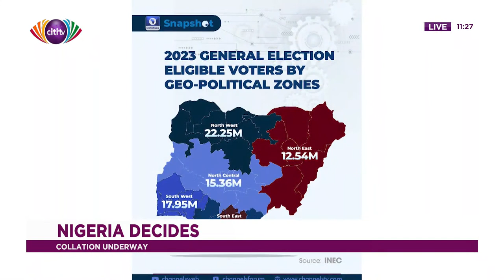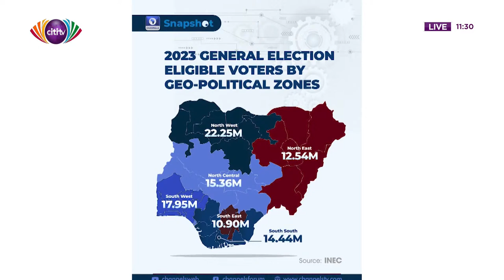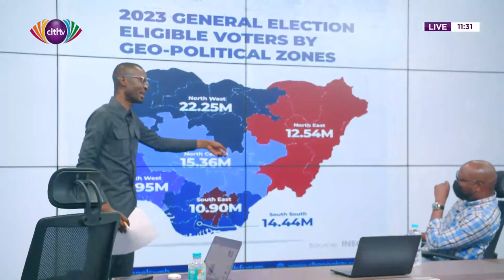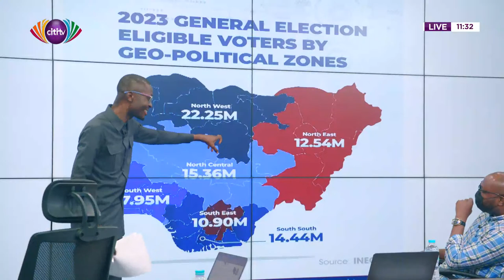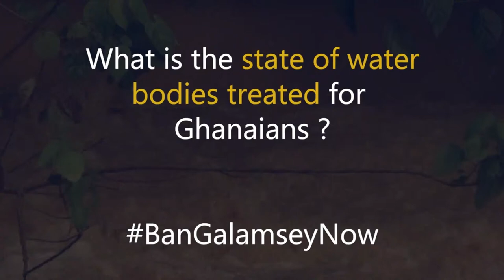Citi TV's coverage of 2023 Nigeria Elections | Citi Newsroom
You are watching a live stream of Citi Newsroom's coverage of the Nigerian elections.